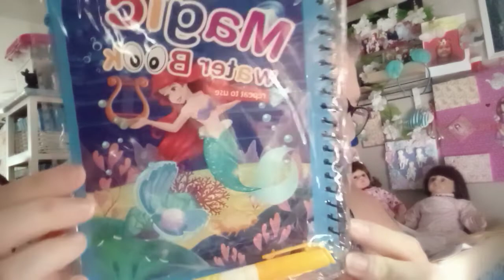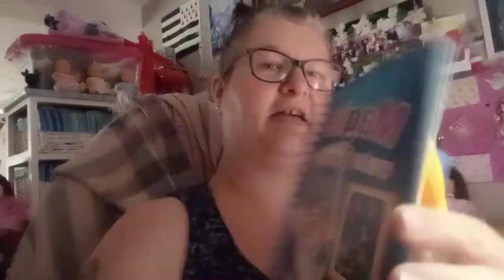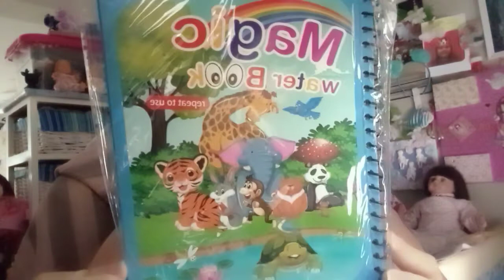Unboxing Aliexpress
Sissi Nefera et L'instant Poupon, Les aventures de Sissi, Les tutos de Drine, Dans l'atelier de Brigitte, Un Dylan Passionné